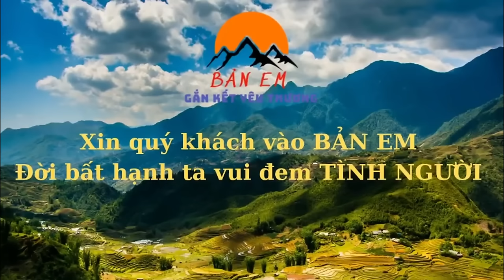Sau Những Ngày Bị Người Mẹ Tấn Công Cuộc Sống 3 Ông Cháu Chuẩn Bị Lắp Cửa